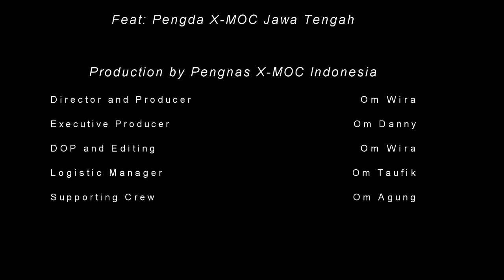VLOG #51: Doa saat UMROH terkabul mendapatkan XPANDER Ultimate Impian warna Merah